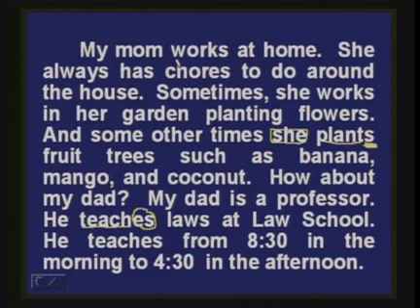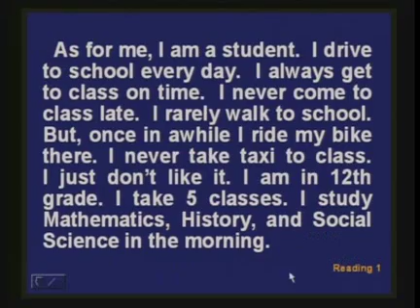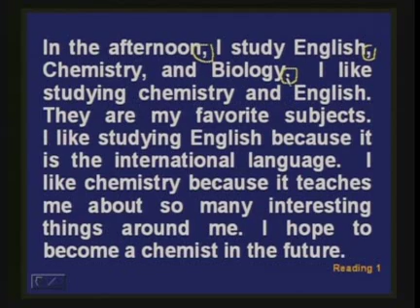MyEnglish3 Grammar2 Part 3 Reading Comprehension 3 (American English for Cambodian)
Beginner English for Cambodian:   MyEnglish3 Grammar2 Part 3     Search Word:  Kim Lay

Topics:  Continuation of Reading Comprehension

Please continue with Grammar2 Part 4